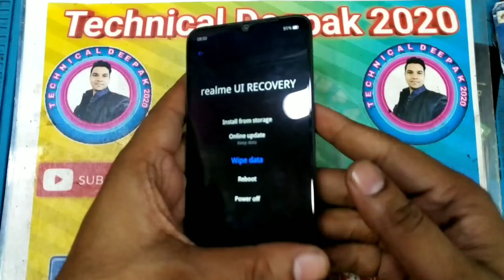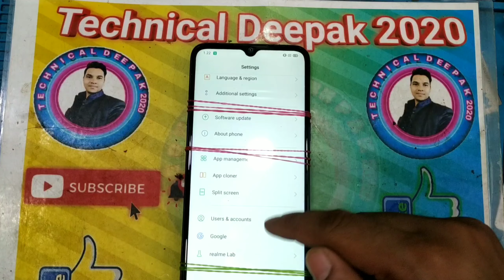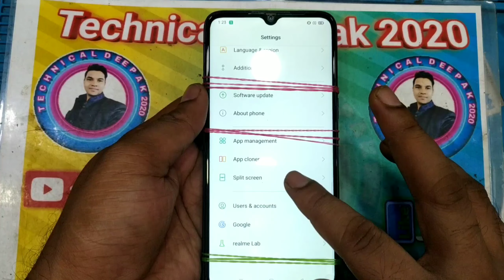realme 5i Hard reset all app app lock problem fix hard reset touch not work 😕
Realme 5i all app lock
 hard reset touch not work
problem fixed